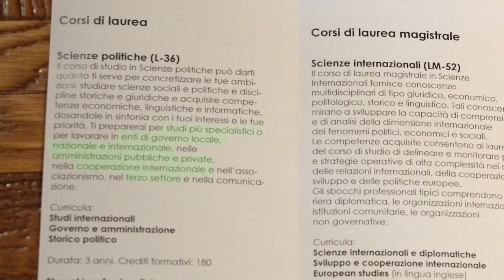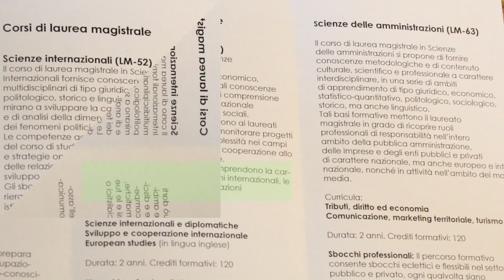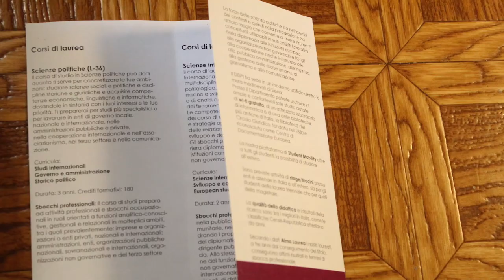Cosa si studia. Dipartimento di Scienze politiche e internazionali